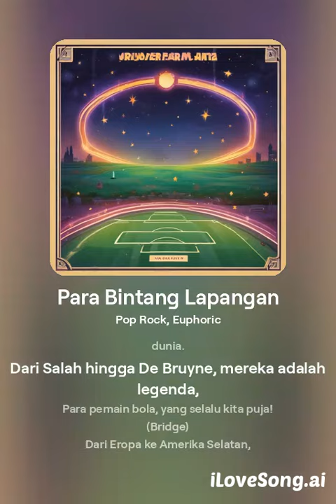Para Bintang Lapangan